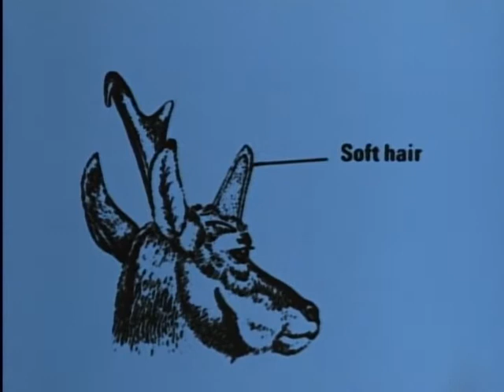Wild America | S3 E3 'Born to Run' | Full Episode | FANGS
🟠 Title: Wild America 'Born to Run'
🟠 Summary: The Pronghorn Antelope of these vast western prairies is, in fact, not an Antelope at all. Instead, it's the sole member of its own unique family and it's an original American it evolved right here on this continent. Most of the other mammals with hooves that now live in North America migrated here from Asia by way of a land bridge. By comparison, the Pronghorn originated here. Its ancestors lived here at least two million years ago. Other creatures of that era including its major large predators have long since vanished. The Pronghorn alone survived into the twentieth century. In this land of many predators and few hiding places it developed phenomenal speed. This fascinating creature, fastest in North America is with us today because it was "BORN TO RUN".

Directed by: Marty Stouffer
Writing Credits: Paula Smith
Cast: Marty Stouffer
Year Released: 1983

🟠 Rating: TV-MA